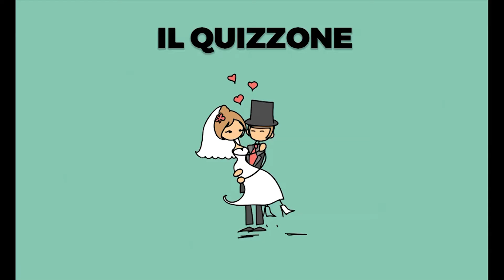Dimensione Musica Wedding - Quiz La Piramide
Video di presentazione del quizzone per il momento ludico dei matrimoni.